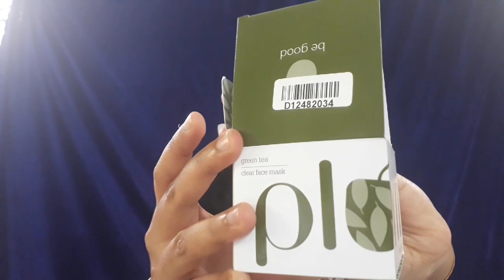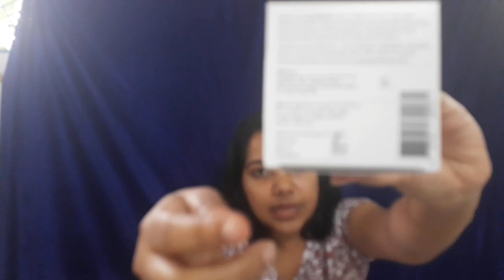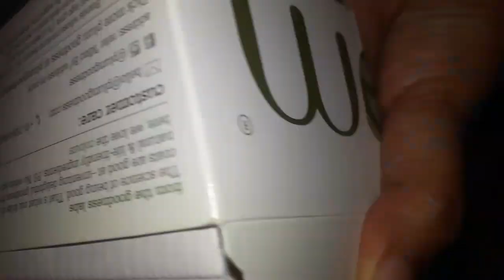online shopping പണി കിട്ടി 😰😱😰/ Purplle haul video/ bad experience from online shopping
പറയാൻ മറന്നു, ഈ products എല്ലാം bubble paper ൽ പൊതിഞ്ഞു ടേപ്പ് ഒട്ടിച്ചു സുരക്ഷിതമായി box ൽ ആണ് വന്നത്. ആ box ഉം ടേപ്പ് ഒട്ടിച്ചു safe ആക്കിയിരുന്നു.